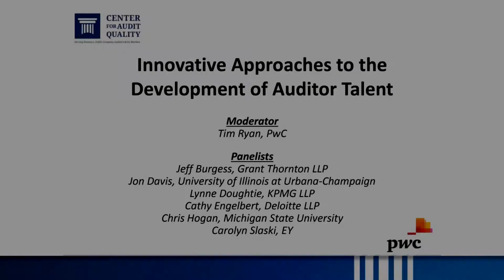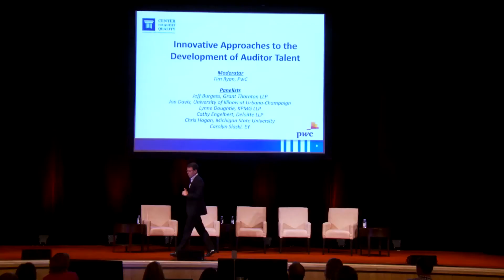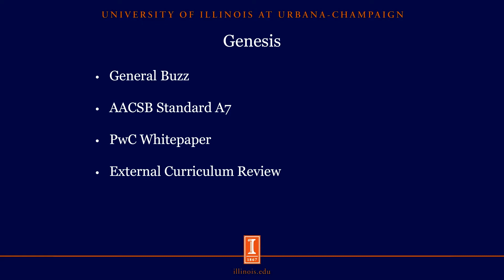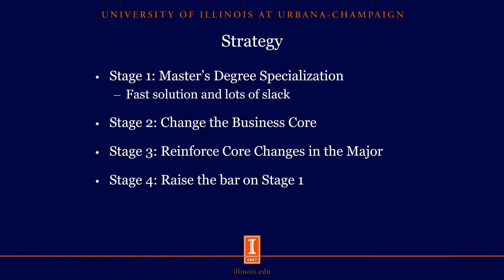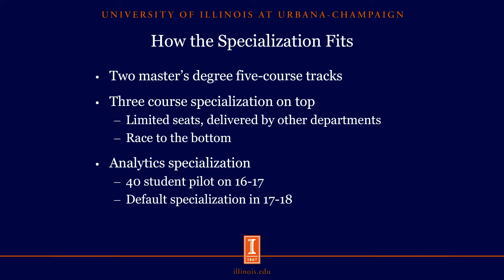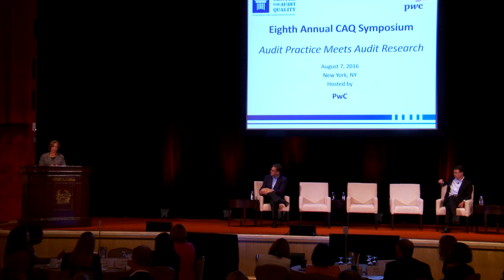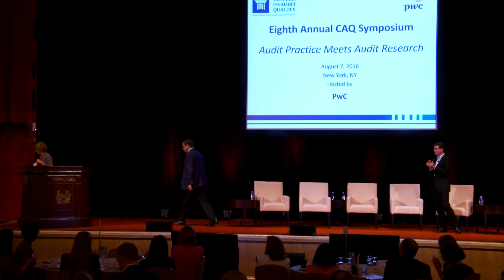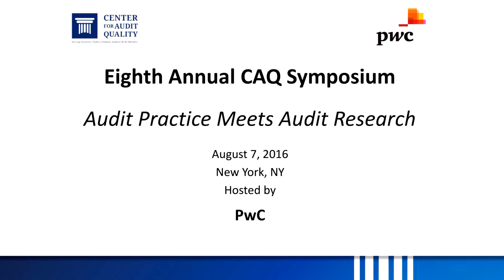CAQ Symposium 2016: Innovative Approaches to the Development of Auditor Talent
On August 7, 2016, top practitioners from the public company auditing profession gathered with leading academics at the CAQ's Eighth Annual Symposium in New York. The event is a key part of the CAQ’s ongoing dialogue with the academic community on how research can help inform audit practice. As in past years, the 2016 Symposium included panel discussions on critical issues.

Panel 1: Innovative Approaches to the Development of Auditor Talent
Moderator: Tim Ryan, PwC

Panelists:
- Jeff Burgess, Grant Thornton LLP
- Jon Davis, University of Illinois
- Lynne Doughtie, KPMG LLP
- Cathy Engelbert, Deloitte LLP
- Chris Hogan, Michigan State University
- Carolyn Slaski, EY